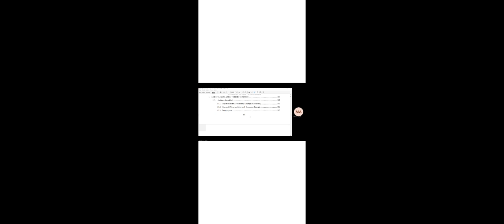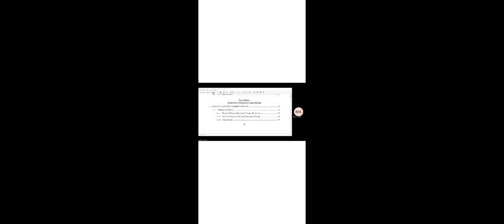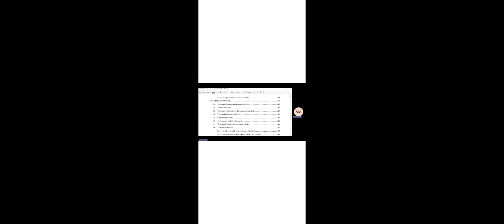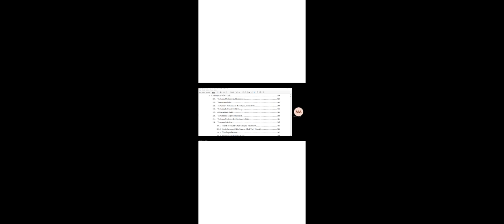Mehmet Zeki AYDIN. ÖĞRETİM İLKE VE YÖNTEMLERİ ders notları. 8.hafta: ANLATMA VE TARTIŞMA YÖNTEMLERİ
Prof. Dr. Mehmet Zeki AYDIN. ÖĞRETİM İLKE VE YÖNTEMLERİ ders notları. 8.hafta: ANLATMA VE TARTIŞMA YÖNTEMLERİ